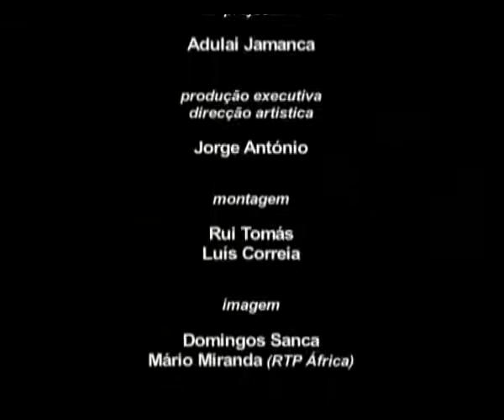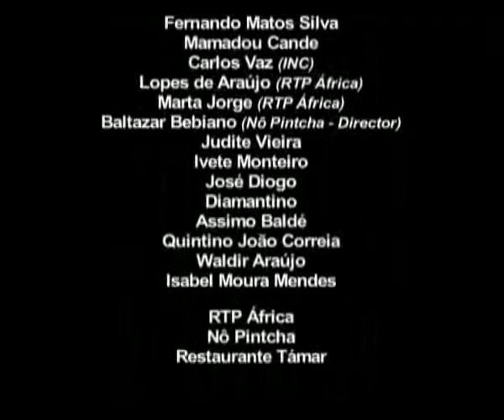[Documentario] José Carlos Schwarz - A Voz do Povo (Parte 3)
Título Original: José Carlos Schwarz - A voz do povo
Realização: Adulai Djamanca
Produção: Lx Filmes/MC / ICAM / RTP
Ano: 2006
Duração: 52 minutos

Até poucos anos antes da independência, em 1974, a Guiné-Bissau tinha quinhentos mil habitantes, fragmentados e divididos em 35 etnias. Cada uma delas tinha o seu próprio dialeto, com o qual fazia e cantava a sua própria música a partir de instrumentos tradicionais. Foi então que um homem decidiu pegar em instrumentos musicais das várias etnias e com eles criou uma forma musical que unificou os guineenses: José Carlos Schwarz.

O documentário retrata a vida de José Carlos Schwarz, poeta e fundador da moderna música da Guiné-Bissau. Nascido em 1949, ele é amplamente reconhecido como um dos mais importantes e notáveis músicos daquele país. Escreveu em português e francês, porém cantava em crioulo.

Ativista, Schwarz dirigiu o Departamento de Artes e Cultura do paísEm 1970, Schwarz formou o "Cobiana Djazz", banda constituída com um grupo de amigos que o torna conhecido e famosos no País. Durante o período Colonial e durante a luta de libertação atua como ativista do movimento anticolonial. Pratica um atentado com bomba e acaba preso e condenado. Após a independência da Guiné-Bissau, Schwarz tornou-se o diretor do Departamento de Artes e Cultura, e também o responsável pela política de infância guineense.

Com a sua voz e guitarra sempre denunciou o sofrimento do povo guineense, tanto na era colonial como depois da independência, quando se tornou uma voz incômoda para os dirigentes do país. Não podendo ser eliminado fisicamente, por causa da sua reputação, foi afastado e nomeado encarregado dos negócios da embaixada da Republica da Guiné- Bissau em Cuba.

Em 1977 iniciou sua carreira na Embaixada da Guiné-Bissau em Cuba e no dia 27 de Maio do mesmo ano, Schwarz vem a falecer em um acidente de avião próximo a Havana. Com imagens de arquivo, e depoimentos de inúmeras pessoas que com ele trabalharam e militaram, sua esposa e dois filhos, o filme constrói uma trajetória de vida deste importante personagem da história e da cena política e cultural da Guiné-Bissau.